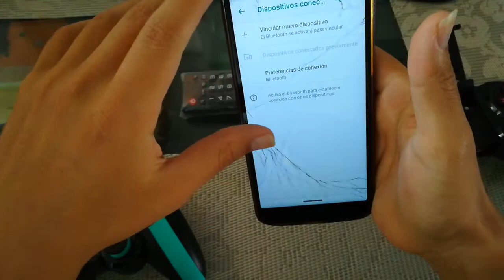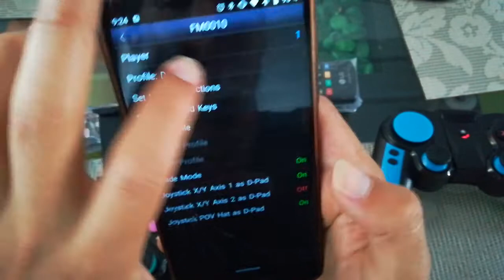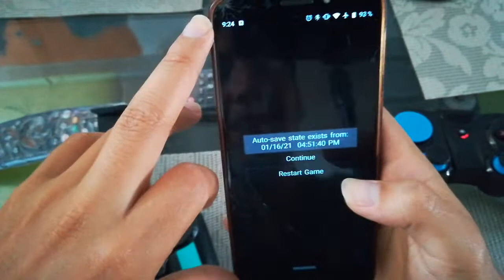Configuración de súper nintendo con 2 mandos bluetooth en modo multijugador.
Modelos de mando: seisa sjA 1020 y ryon fm0010
aplicacion: snes 9x
Realizamos contra entrega y envíos por olva courier.
                             Lima-Perú